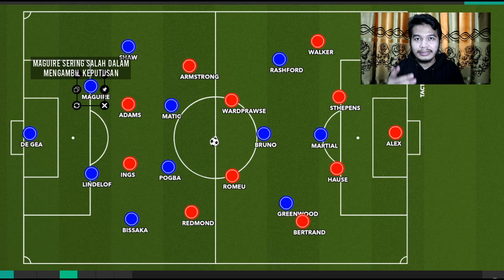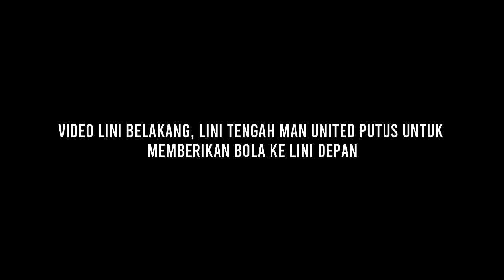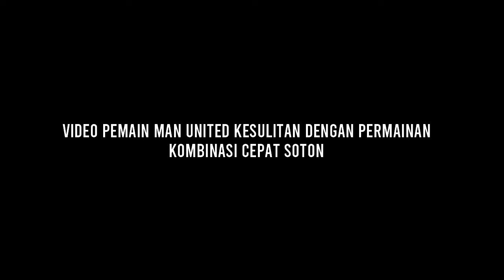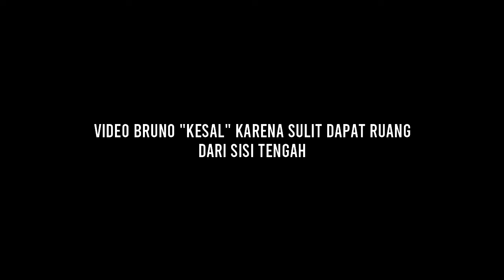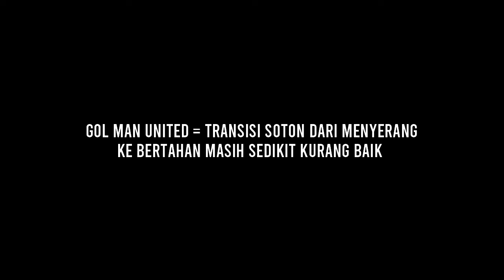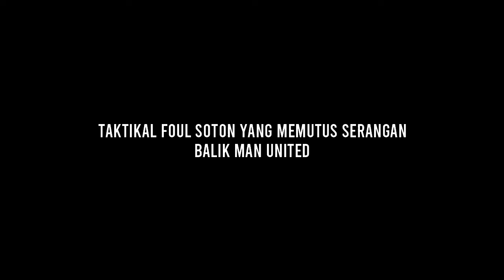Manchester United 2 vs 2 Southampton I Solskjaer Tidak Tegas Terhadap Kesalahan Pemain Man United